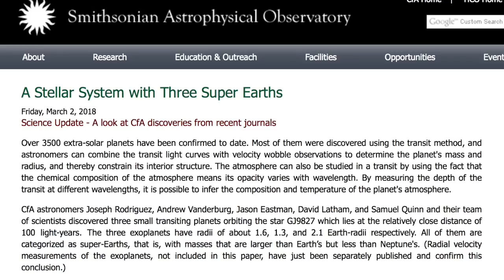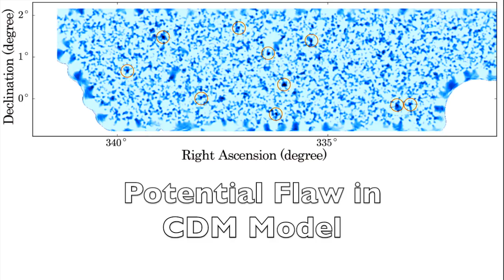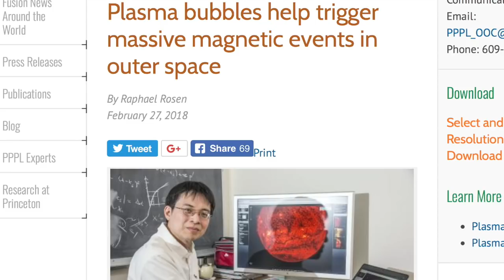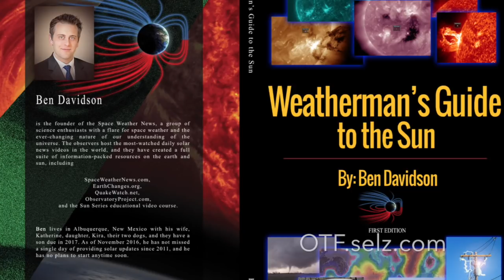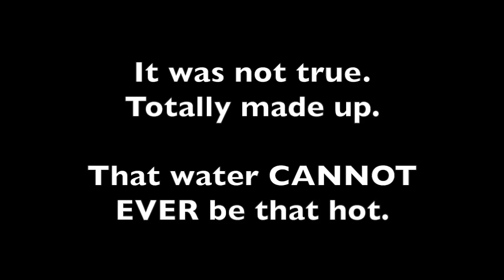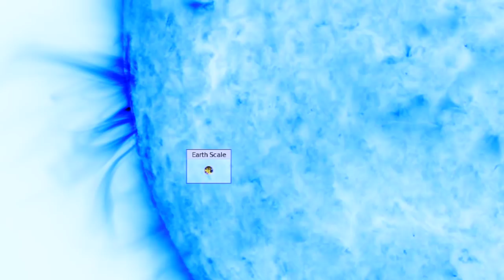Space Weather, Electric Universe from Princeton | S0 News Mar.3.2018